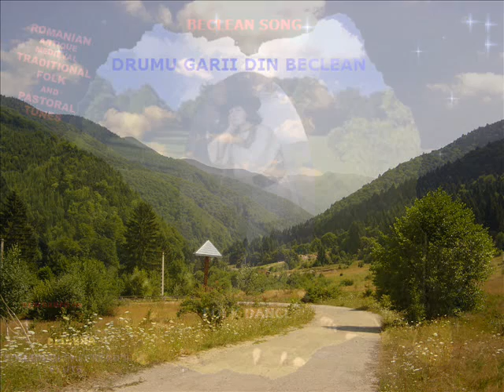Romanian Folk Song BECLEAN SONG ''Drumu Garii din Beclean''Folk Dance from Bistrita Nasaud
La sugestia lui Moroshanu si cu dedicatie pentru dansu